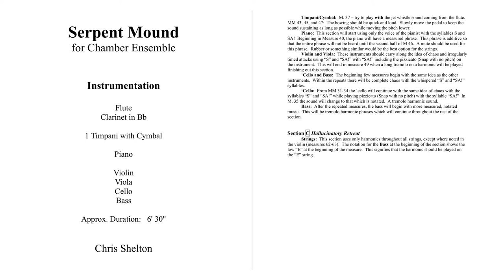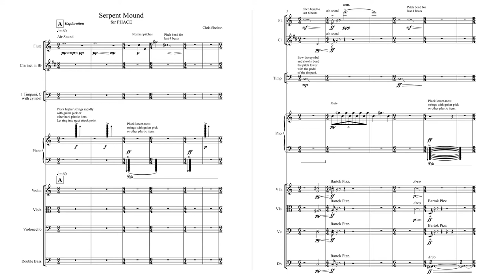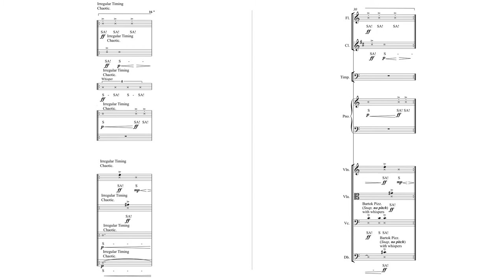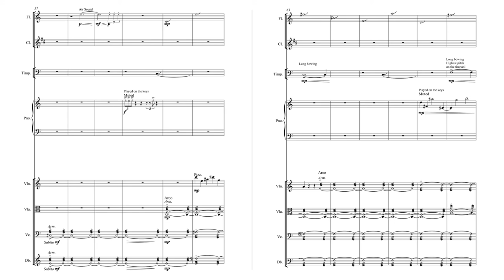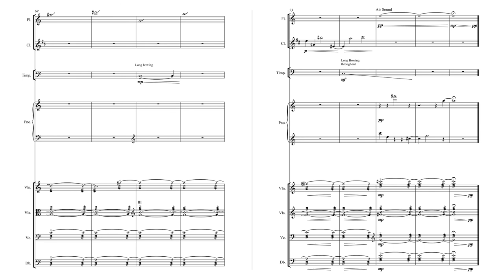Serpent Mound by Chris Shelton・Phace Ensemble・Chamber Music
Serpent Mound was written as a fictional story using the effigy mound, located in Adams County, Ohio in the United States, as its central character.  The origin of the mound itself is shrouded in mystery.

It is not known who built it, why, or when though it is thought, by some estimates, to be 2000 years old.

The composition takes a trip through the eyes of an archaeologist who hikes to study the mound.

The first section of the piece creates the image of a windy evening during which the approach takes place.

This builds to the second section that creates the spirit of the serpents striking at the archaeologist trying to keep him away.  The final section paints a picture of the archaeologist, weary from the fight from the serpents, retreating.

"Chris Shelton is an internationally performed composer and guitarist based in Orlando, Florida.  He earned a Bachelor of Music degree in composition from Berklee College of Music, a Master of Music degree in Theoretical Studies from New England Conservatory, and is currently a doctoral student in composition at the University of Florida.  He has studied composition and theory with John Bavicchi, Pozzi Escot, Vuk Kulenovic, and Roger Graybill, among others.  He studied classical guitar with Abigail Aronson, Peter Clemente, and David Leisner.

As a founding member of the Boston-based composers’ group Aggregate he has had pieces, ranging from solo piano to string orchestra, performed in and around the Boston area and in New York.  He has written numerous pieces for concert band and has had recordings made by the First Coast Wind Symphony in Jacksonville, FL.  He has also had works commissioned by the Indian Hill Music School in Littleton, MA and has had works performed in Italy as part of the Alba Music Festival, in São Paulo, Brazil as part of the São Paulo Contemporary Composers Festival, and in Vienna, Austria as part of the Vienna Summer Music Festival.

As a classical guitar performer, he has played many of the classical pieces in the standard repertoire in performances in Boston, Pittsburgh, Connecticut, and around the New England area.

As an electric bassist Chris has performed in groups such as The Francis Kim Band and Introspection which gave him extensive studio recording experience.  While with these groups Chris performed on a regular basis in New York’s Greenwich Village, Boston, and has toured throughout the East Coast of the United States, including Philadelphia and Baltimore, and the Midwest and west, including Oberlin College, Chicago, and Los Angeles."

・Notes・

Location: Vienna Summer Music, Austria

Score Video by Liam Pitcher

Uploaded with express permission from Chris Shelton

You may even stumble upon a music theory lesson or two!